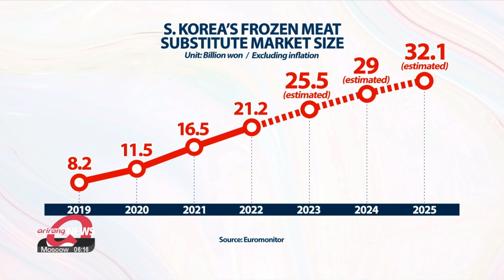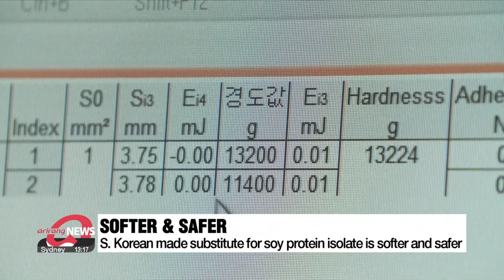S. Korean research team develops technology to replace imported alternative meat ingredients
수입 의존하던 대체육 원재료 이제 '국산 콩으로'

Amid growing popularity of plant-based meat the industry in South Korea has largely relied on imported ingredients.
But a South Korean research team has developed a technology that will replace those ingredients using a domestic soybean variety called "Miso."

Plant-based meat substitutes are plant-based proteins that are similar in taste and texture to actual meat.
Simply put, they are meat-free meat dishes.
Such alternatives have started to attract consumer attention by not only imitating meat, but also embodying the flavor and texture of the real thing.

According to Euromonitor, a market research company, the South Korean meat substitute market was worth 8 billion won in 2019, but has been growing steadily and surpassed 20 billion won, or roughly 15 million U.S. dollars, last year.

Soy protein isolate from soybeans is a key ingredient in making meat substitutes, but until now, this could not be produced in South Korea, so manufacturers had to rely on imports.

A South Korean research team, however, has recently developed a technology that may replace soy protein isolate, by mixing starch, gluten and flour made from a South Korean soybean variety called "Miso."

"Meat substitutes are usually made from soy protein isolate. This study is significant as we discovered we can make meat alternatives with South Korean soybeans that haven't gone through the protein separation process."

The research team proved through testing that using local materials produces a softer texture than when using imported soy protein isolate.
GMOs are also not detected in South Korean soybeans, increasing consumer safety.

"Through this research, we expect domestic soybeans to be used in a variety of processed food ingredients that will greatly contribute to improving the self-sufficiency rate of South Korean soybeans."

The Rural Development Administration plans to continue developing soybean varieties suitable for meat alternatives and introduce new technology to the field.

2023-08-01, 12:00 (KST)